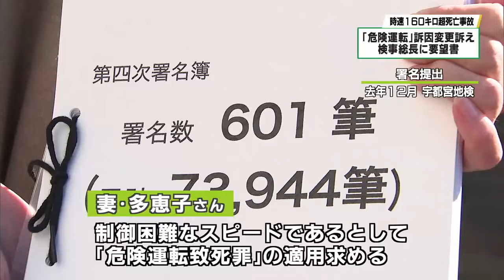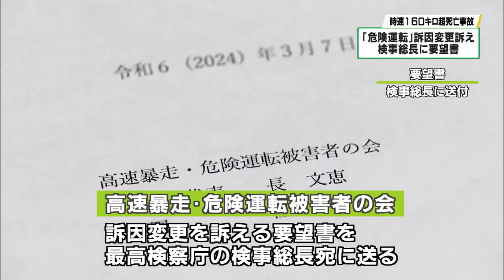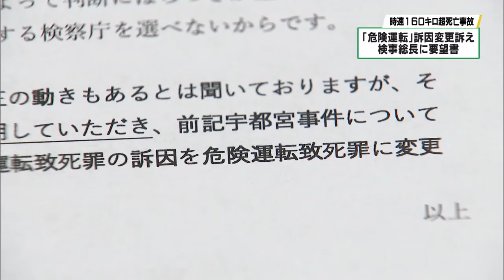宇都宮市の時速１６０キロ超死亡事故 「危険運転致死罪」の適用求め遺族らが検事総長に要望書送付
２０２３年２月、宇都宮市で時速１６０キロを超えるとみられるスピードで車を運転し、死亡事故を起こした男が過失運転致死罪に問われています。

　遺族などがより刑が重い危険運転致死罪の適用を求めていて、７日は最高検察庁に要望書を送り訴因の変更を訴えました。

　この事故は２０２３年２月１４日の夜、宇都宮市下栗町の新４号国道で２１歳の被告の男が運転していた乗用車が時速１６０キロを超えるとみられるスピードで前を走る佐々木一匡さん（当時63歳）のオートバイに追突し死亡させたとして「過失運転致死の罪」に問われています。

　佐々木さんの妻の多恵子さんは、乗用車が法定速度を１００キロ超える時速１６０キロ以上で走行し、制御が困難なスピードであるとして、より刑の重い「危険運転致死罪」の適用を求めて宇都宮地方検察庁にこれまで要望書や署名を提出しています。

　７日は、多恵子さんなどが共同代表を務める全国の悪質な交通事故で家族を亡くした遺族らによる被害者の会が「危険運転致死罪」への訴因の変更を訴える要望書を最高検察庁の検事総長宛に送りました。

　要望書には、直線道路であるという理由で一律に「危険運転致死傷罪は適用できない」とする検察の限定的な法の解釈を是正してほしいとしています。

　また、これに関連して、現在、国において法律改正に向けた動きも出てきていますが、被害者の会では現行の法律を最大限活用して現在の過失運転致死罪の訴因を危険運転致死罪に変更するよう訴えています。